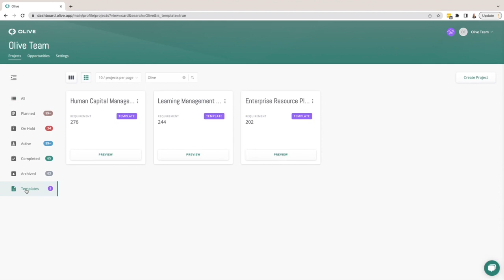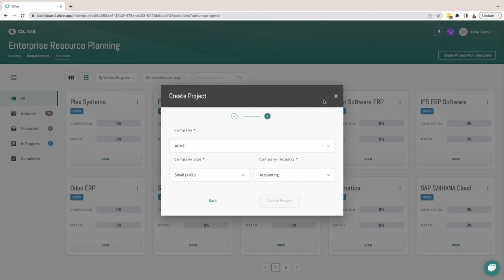Olive | Software RFP Project Templates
Find Best-fit Solutions in 66% Less Time with pre-created software evaluation project templates.

RFP Project Templates Pre Loaded with;
Discovery Surveys
Standard Requirements
User Feedback
Vendor Responses to Requirements
List of Vendors

Current projects include;
ERP
HCM
LMS
POS
CRM

More added every month!